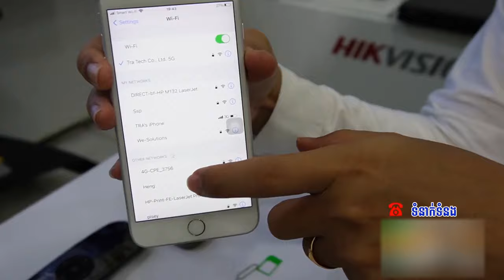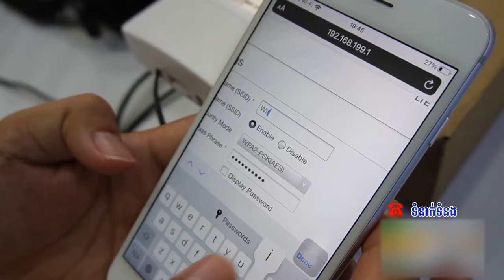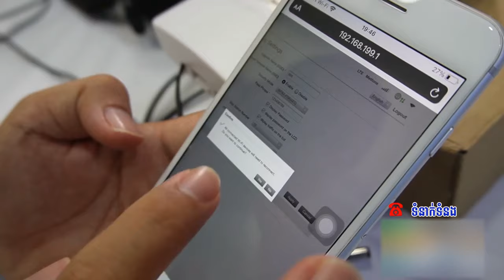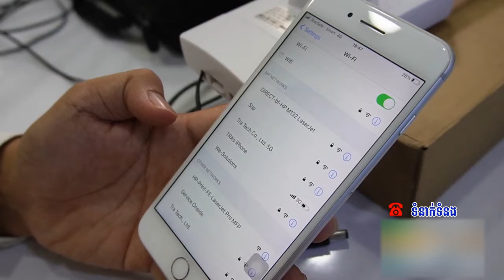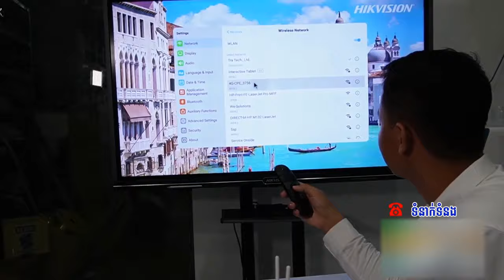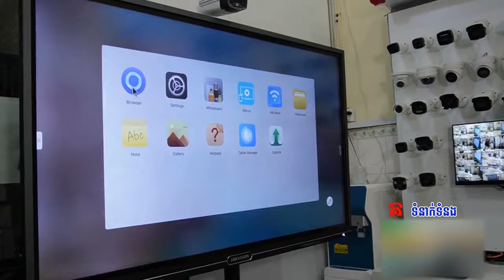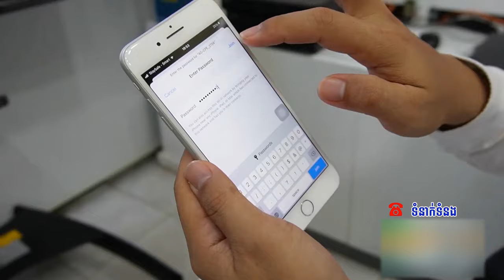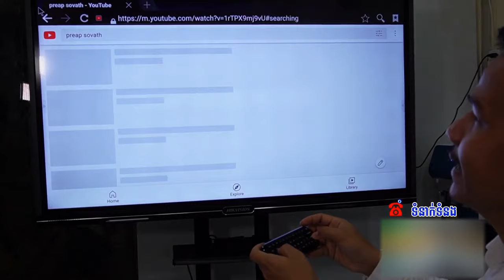ដុំវ៉ាយហ្វាយ Outdoor ប្រើស៊ីមសេវាខ្លាំងប្រើបានដល់៨០ម៉ែត្រ មិនដើរអាចប្តូរយកលុយវិញបានទៀត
ដុំវ៉ាយហ្វាយOutdoor ប្រើស៊ីម សេវាខ្លាំងណាស់ ប្រើបានដល់៨០ម៉ែត្រ មិនដើរអាចប្តូរយកលុយវិញបានទៀត
▪️ អាចប្រើជាមួយសុីមទូរស័ព្ទគ្រប់ប្រព័ន្ធ
▪️  អាចភ្ចាប់ឧបករណ៍បានដល់ 32 គ្រឿង ជាមួយអុីនធើណែតល្បឿនលឿន
▪️  ដាក់សុីមភ្លាម ប្រើបានភ្លាម (Plug & Play)
▪️  ប្រើបានជាមួយដុំភ្លើង​ ឬអាចប្រើជាមួយ Power​ Bank ងាយស្រួលដាក់តាមខ្លួន តាមឡាន
👍 ប្តូរលុយ ភ្ជាប់គម្រោងចាប់ពី 5$ ឡើងទៅ
👍 មានការធានាគុណភាព១ឆ្នាំ
💥(ប្រើអត់ប្តូរយកលុយវិញបាន)💥
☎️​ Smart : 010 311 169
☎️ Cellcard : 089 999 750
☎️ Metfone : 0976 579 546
មានលក់បោះដុំ រាយ និងសេវាកម្មដំឡើងបច្ចេកវិទ្យាគ្រប់ប្រភេទ៖
▪️ ប្រព័ន្ធកាមេរ៉ាសុវត្ថិភាព (Videos Surveillance System)
▪️ ប្រព័ន្ឋបណ្តាញណែតវើក (Networking Infrastructure)
▪️ ប្រព័ន្ឋប្រកាសសញ្ញាអាសន្ន (Intrusion Alarm & Fire Alarm System)
▪️ ប្រព័ន្ឋទូរស័ព្ទទំនាក់ទំនង (PBX Communication System)
▪️ ប្រព័ន្ឋវិដេអូទំនាក់ទំនងរូបភាព (Videos Intercom & Conference)
▪️ ប្រព័ន្ឋគ្រប់គ្រងចំណតឡាន(Car Parking System & Barrier)
▪️ ប្រព័ន្ឋឧបករណ៏បំពងសំលេង(Public Announcement)
▪️ ប្រព័ន្ឋតាមដានទីតាំង (GPS Tracking System)
▪️ ប្រព័ន្ឋគ្រប់គ្រងទ្វាចេញចូល និងវត្តមានបុគ្គលិក (Access Control & Attendance Management System)